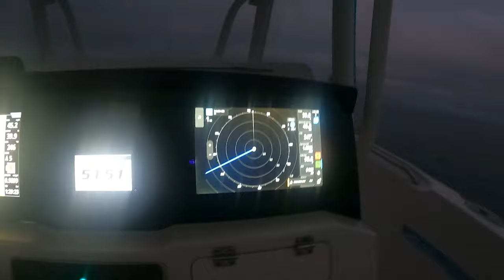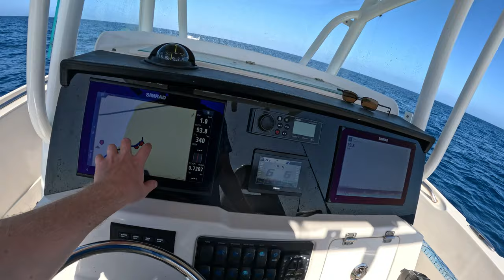The EASIEST Way to Catch MASSIVE Red Grouper *Catch, Clean & Cook*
In This Video we show you the EASIER way to catch GIANT Red Grouper. I go through my tackle, baits rods and reels and how i find my fishing spots. Then we filet the fish and cook it up! We head out of Marco Island, Florida into the Gulf of Mexico in Southwest Florida!

My Favorite Rod & Reel Combo:

Penn Slammer IV Spinning Reel (5500)

Penn Carnage III Jigging Spinning Rod 7" Medium-Heavy 40-80 lb